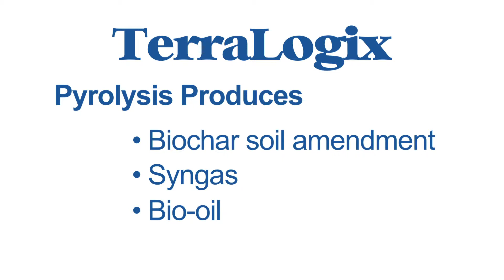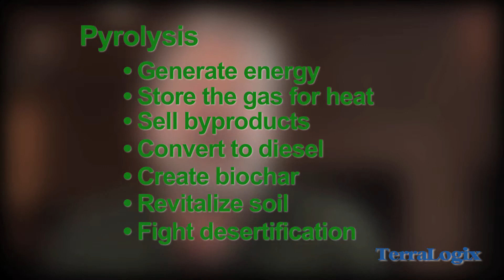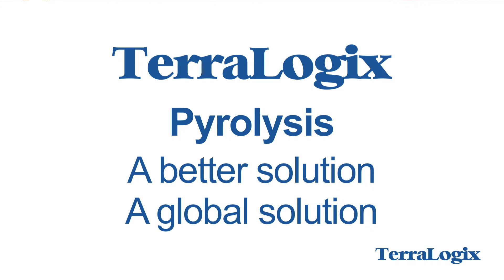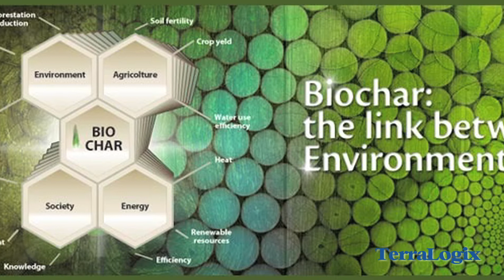TerraLogix: Pyrolysis, Nasty to Nice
Terralogix Pyrolysis

Pyrolysis
Creating charcoal from organic waste using extreme heat in an oxygen-free environment

Pyrolysis Produces
- Biochar soil amendment
- Syngas
- Bio-oil
- Carbon negative process

TerraLogix
Pyrolysis: waste to energy

Alec MacLeod, COO, TerraLogix Group, LLC
I'm interested in more problematic waste. Manure, whether it's animal or human, is laden with disease. It's laden with nutrients. It's laden with energy. It's not only a problem, but it's also an opportunity, right now, a lot of municipal sludge is disposed of by burning or by landfilling, which is an obvious problem. When you burn something, what you're doing is you're combining it with oxygen and sending it up a smokestack,

When you're pyrolyzing, you're doing it anaerobically. You're actually keeping the material and the constituents of the materials in your reaction chamber and you're converting it to different substances, and those substances are a flammable gas, an oil that's very much like petroleum, and BioChar, which is an extraordinarily effective soil catalyst within which are captured a significant amount of the nutrients that are inherent in the feedstock.

Pyrolysis
- Generate energy
- Store the gas
- Heat locally
- Sell byproducts
- Convert to diesel
- Create biochar
- Revitalize soil

Now you can do several things; you can take the gas and you can generate energy with it, or you can store it and use it for heat.  you can heat things like chicken houses and greenhouses, or municipal buildings,  You can sell the oil, or you can convert it to a diesel fuel, and then you can take the BioChar and revitalization of dredged soils.

You can use it to fight desertification. We're having a lot of problem with desertification right now, especially now with the extended droughts in the southwest, which history has shown can last 60 to 300 years. We seem to be entering a period of long-term drought. BioChar can help with that.

Pyrolysis
A better solution
A global solution

Kurt Karsten, CEO, TerraLogix Group, LLC

The big problem we're tackling first is the issue of human waste and animal waste.  So TerraLogics is focused on equipment that will make pyrolysis a technique for managing waste solutions, or for managing waste issues in a way that is economically efficient, in a way that delivers value to our shareholders, to our investors and to the community around us.

there are many pyrolysis companies, that are focused on woody products because it has a high bang for the buck from a point of view of pyrolysing that feedstock and turning it into energy.  Our focus is more on solving problems. We're looking at the fact that under the implementation of Clean Water Act, under the issue of nutrient run-off into watersheds around the country and around the world, frankly. The human waste stream, the animal waste stream is a big issue for those waterways for water quality.  We have a better solution. We have a way to manage those waste issues in such a way as to end those pollution issues.

Pyrolysis
Nasty to Nice

Scott Graves, CMO, TerraLogix Group, LLC

One thing that we're never going to run out of is waste, organic wastes, human waste, other animals' excrement, pork, chicken, beef, cattle. You name it, pre and post consumer waste. By some estimates, we waste close to 40% of all food produced whether that be meat, vegetables etc. Not just in the United States but globally.   What if we were able to take that waste and actually use it in some positive fashion to produce energy? Take nutrients from one part of the country where we have in abundance and in fact too much. Put it into another part of the country where it's better made use of, in essence better nutrient management. Basically, what if we were able to take organic waste of different kinds and essentially turn them into a currency?

We want to be as useful as possible, We feel strongly that the best way to do that is to focus on sludge wastes, wastewater treatment plant, sludge waste from human excrement, animal wastes. All of these ways that we can actually pyrolyze stuff that needs to be dealt with that has a lot of nasty elements in it. At the same time be able to produce some useful products from that. We optimize the process from beginning to end to be the most useful for humans.